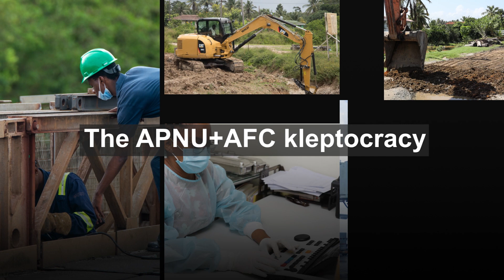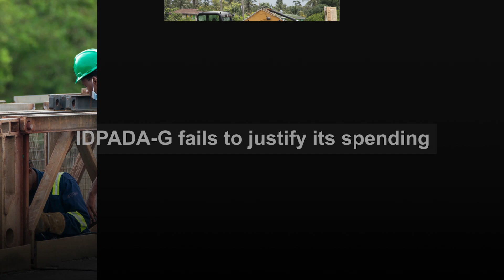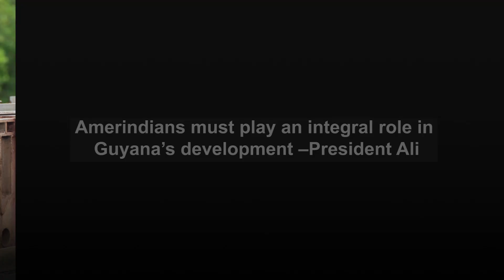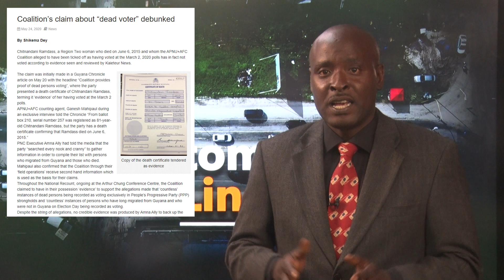The Bottom Line - September 5th, 2022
WATCH || The Bottom Line - A once-weekly programme examining trending issues in Guyana